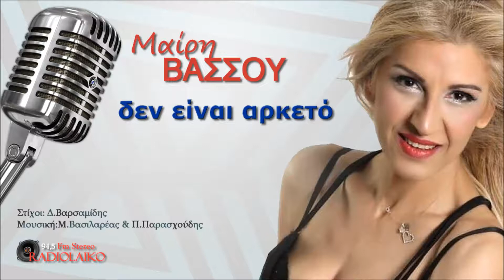Μαίρη Βάσσου Δεν είναι αρκετό | Mairi Vsou Den einai arketo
Μαίρη Βάσσου
Στίχοι: Δ.Βαρσαμίδης
Μουσική: Μαίρη.Βασιλαρέα(Βάσσου) & Π.Παρασχούδης
Παρουσίαση: Κ.Ευαγγελόπουλος
Άλμπουμ: Τι άλλο θες